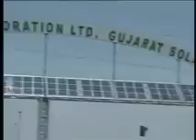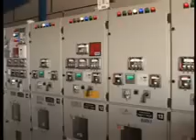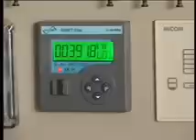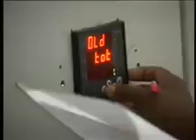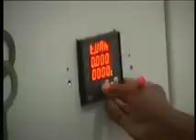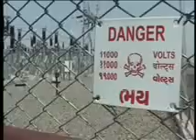NARENDRA MODI WILL DEDICATE ASIA'S BIGGEST SOLAR POWER PLANT TO THE NATIO.wmv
NARENDRA MODI WILL DEDICATE ASIA'S BIGGEST SOLAR POWER PLANT TO THE NATIO.
CM to dedicate 600 MW solar power generation capacity to the nation
Roof-top solar scheme to be emulated in
Rajkot, Surat, Vadodara and Bhavnagar
            In a yet more stride in Gujarat's bid to become a solar capital, the Chief Minister Narendra Modi will dedicate 600 MW solar power generation capacity to the nation on April 19 at Charanka village of Patan district.
            It is noteworthy that Gujarat government has come up with various initiatives in the field on non-conventional energy sources with a view to promote environment-friendly industrial development. The State has commissioned the Asia's biggest solar park at Charanka village. The park is already generating 214 MW solar power out of its total power generation capacity of 500 MW. The park has been functioning on multi-developers and multi-beneficiaries paradigm and has been awarded for being the most innovative and environment-friendly project by the CII.
               With a view to make Gandhinagar a solar city, the State government has launched roof-top solar power generation scheme. Under this scheme, the State has planned to generate five megawatt of solar power by putting solar panels on about 50 state government buildings and on 500 private buildings. The State has also a plan to emulate this project in Rajkot, Surat, Bhavnagar and Vadodara in 2012-13.

In a novel initiative, the State has planned to generate solar power by putting solar panels on the Narmada canal branches. As a part of this scheme, the State has already commissioned one megawatt solar plant at the Narmada canal near Chandrasan area of Anand taluka. This has helped to stop 90,000 liter water of Narmada river from evaporating.
Apart from this, the State government has also come with the initiatives for exploiting the wind and tidal energies in line with its approach of promoting renewable energy sources in the power generation.
-x-x-x-